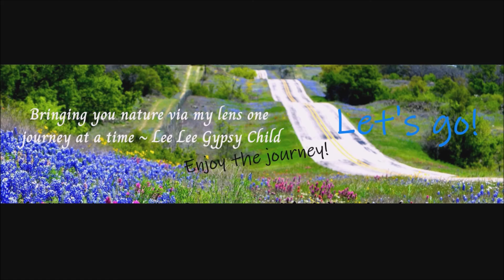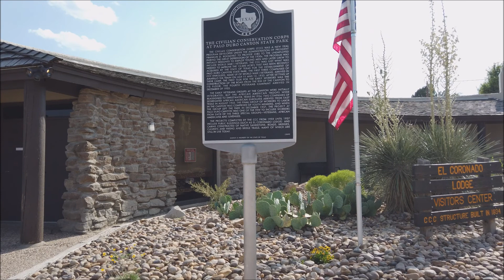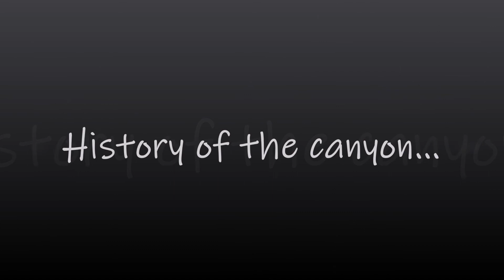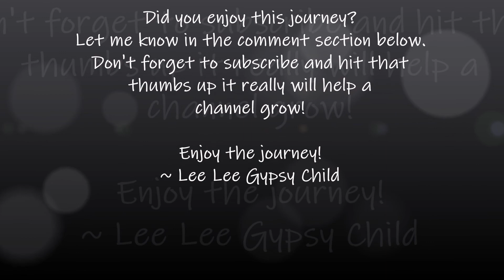Grand Canyon Of Texas | NomadicPhotographer | StoryTeller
Howdy y'all! I'm a photographer bringing you nature through my lens, one journey at a time.
By sharing the beauty of this world through still photography and video, my hope is that this channel inspires people to get out in nature more.  For those that cannot get out into nature I bring it to them. You are much appreciated!
 ~ Lee Lee